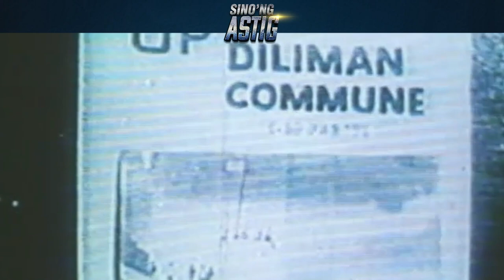Totoong kaaway | Ping Lacson: Super Cop | Cinemaone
Sinong taya?

Panoorin ang 'Ping Lacson: Super Cop' sa CinemaOne ngayong August 25, 9PM!